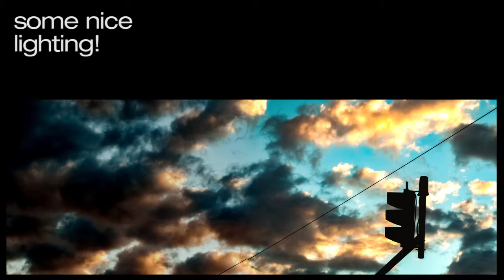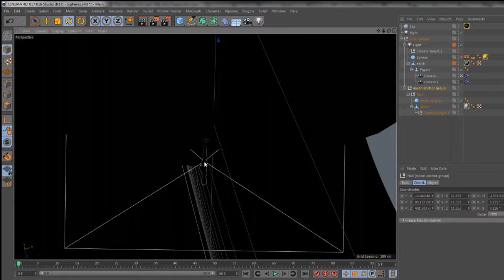CBSWN12 - Farewell 2015, It's a beautiful Flat Plane We Live On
Merry Christmas, Happy Holidays &  Happy New Year. 2015 hasn't been easy but it's by far been the most productive, exciting & memorable year I can remember.

I had a request in the discussion of my Wellington Harbour Curvature Test 2 video to put up a slideshow of some more pics of Owhiro Bay. Amazingly, I'd already been thinking of doing just that - I'd taken some nice (imo) pics of Red Rocks (near where I took my first shots of the southern mountains), and of the sky on Christmas eve, which was a truly stunning evening.

After putting the slideshow together I noticed one of my pics had some unexpected surprises!!